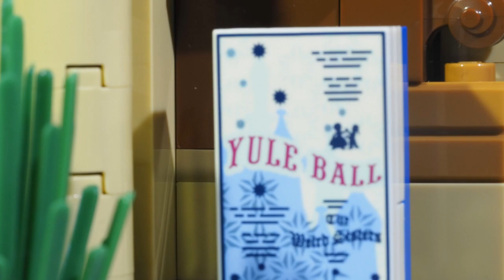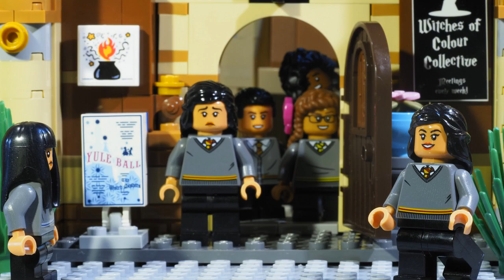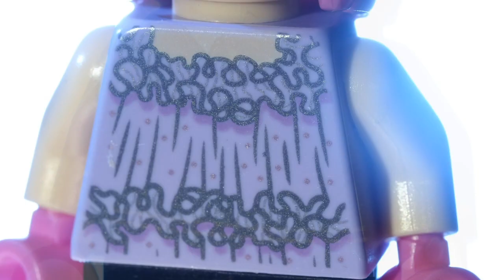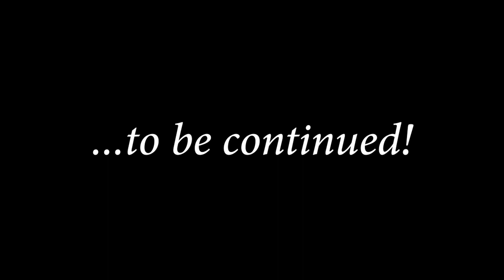LEGO Harry Potter and the Transgender Witch at the Yule Ball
Come quickly!! It's a Yule Ball Emergency...

A queer fan fiction parody adventure made in the pandemic by unemployed theater people.

Content Warning: Some Strong Language

Story by M.C.B., Margaret E. Douglas, Kelli Dunham, Logan Ellis, Mia Fowler, Kait Mahoney, Nicky Martinez, Genne Murphy, Elsie Phillips, Audley Puglisi, Malex Reed, and Alex Vermillion

Featuring
Donato Fatuesi as Quincy Blueburger
Anula Navlekar as Pudge the Owl, Neville Longbottom, Parvati Patil, and Padma Patil
Shanelle Nicole Leonard as Hermione Granger
Sola Fadiran as Dean Thomas
Sango Tajima as Cho Chang
Adam Magill as Viktor Krum
Nicky Martinez as Luna Lovegood
Caitlin Macy-Beckwith as Ginny Weasley and Professor McGonagall
Abubakr Ali as Harry Potter
Steven Flores as Ron Weasley
Robert Lee Hart as Aragog
Michael Cercado as Additional Voices

Screenplay by Audley Puglisi
Directed by Logan Ellis
Production Managed by Kait Mahoney
Associate Produced by Alex Vermillion
Compositions by Kyle Kindred
Sounds by Erin Bednarz and Megumi Katayama
LEGO Builds by Heather Ellis
Lighting Design Consultation by Amber Parker
Featuring The Showa Wind Symphony performing "Variations on a Tango" by Kyle Kindred, conducted by Eugene Migliaro Corporon

The harmful anti-trans views expressed this last year by JK Rowling (and then validated with international recognition by the BBC) have sparked ongoing debate within the queer fandom about how LGBT fans should relate to the author and her work going forward. This project aims to investigate how an out transgender girl would navigate the Hogwarts we see portrayed in the book series, and it also shows historically beloved characters from her unique perspective.

@theatrebattery on Instagram, Twitter and Tiktok